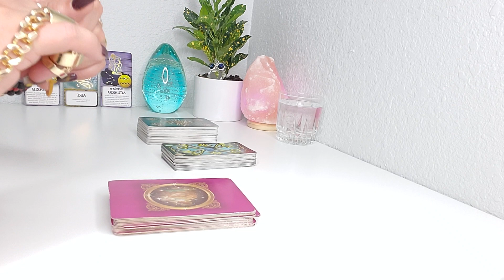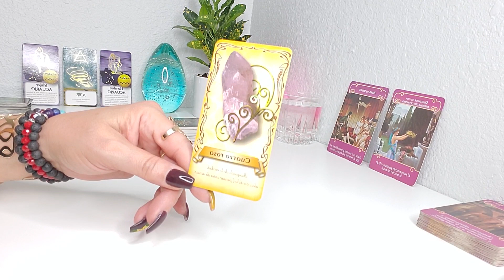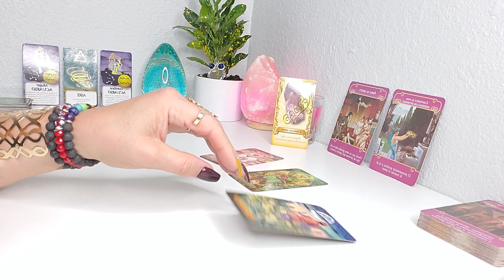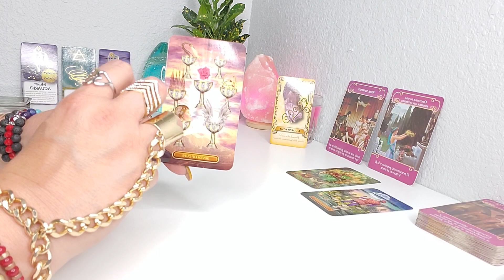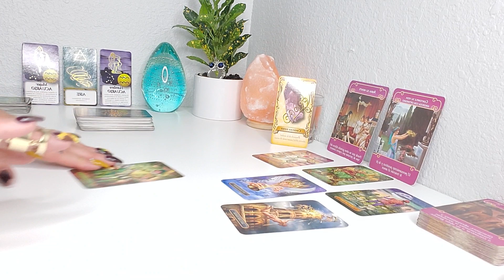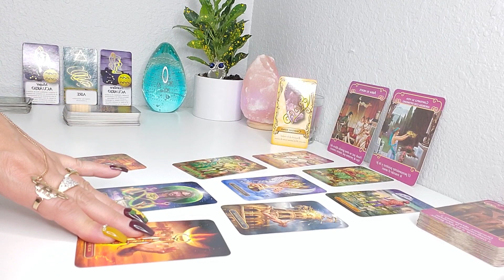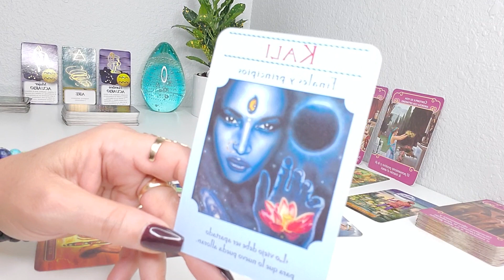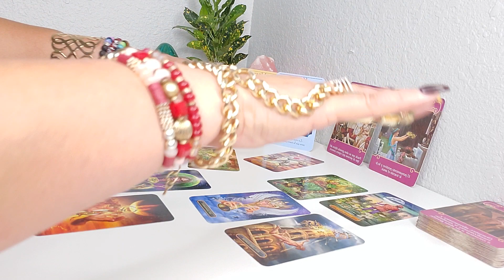ACUARIO ♒ SORPRESA!, ESTO TE ENCANTARA!🚀💖💰✨ TAROT AMOR Y MAS! ABRIL 2021!